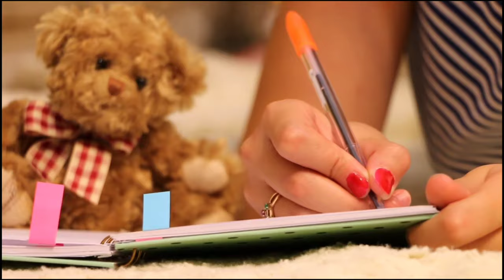KGF chapter 2 movie official trailer, KGF chapter 2 releasing date,Yash New look KGF , Sanjay Dutt !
tital- KGF Chapter 2 official trailer.

"Kolar Gold Fields" ie "KGF" rocking star "Yash" was the South Bastar Bastar film released in the year 2018 "The weight of the film was almost entirely on the shoulders of actor Yash, as he is an actor in Yash.  He was required to play the role of Rocky, which he played well and made the film a hit. The story of the film and Yash's acting people had liked it so much that ever since people started demanding the second part of this film but did you know?  It is now that your wait is over, according to the news, Part 2 of this film "KGF Chapter 2" is going to be available soon, in which Yash is going to be seen in Dhansu avatar.  Junkery is about to reveal which will be the star cast, what will be the story and how long will this film come. If you also want to know all these things related to these films, then stay with us till the end of this video.

 "KGF Chapter 1" was well received throughout the country and since then fans were eagerly waiting for the second part, but now the wait of the people is over and once again "Rokhi Bhai" became "Yash" again on screen.  History is coming, but this time she will not be alone opposite her "Srinidhi" Shetty, while the dreaded villain "Aadhira" is going to be seen as "Sanjay Dutt".  Sen is playing the role of "Many posters of the film have also been released, in which the first poster is seen holding a gun in the Yash right hand and the black blood-red hai poster has" May I Come In "in the same.  Sanjay Dutt's villainous character is seen talking about the story of the film, then the story of Chapter 2 is the story ahead of Chapter 1, what happens after killing "Garuda" and where does the final story reach in Chapter 2  It is to be seen that according to reports, the main battle in this film is going to be between Adhira and Rocky, Adhira is the uncle of Garuda, who was seen by the gold mine owner "Suryavardhan"  Adhira was annoyed at the fact that Adhira was annoyed by the fact that he handed over the responsibility of handling Khan after his illness. In the first part of the film, Adhira is mentioned at various places, in which he is described as very powerful and cruel.  After this, Adhira's eyes are also on Khan. On the other hand Rocky also wants to take control of that Khan, this will give him a lot of money and all this will be possible when he has the strength to fulfill the promise given to his mother.  All this fight is about that Khan, so Rocky and Adhira will be face to face in KGF 2, there will be many more players, but the most talked about is that Adhiraj is looking very Dangerous about which Sanjay  Told that his character is going to be like "Avengers: Endgame" super villain "Thanos" which is very powerful. Now finally talk about the release date of the film so the shooting of the film is on its last stage which stops due to Corona Virus.  Was gone but shooting has started again from yesterday but Sanjay Dutt is not on the set, he has only 3 days of shoot left which is his 3 months  If it will be shot after cancer treatment, then we can say that this film will be released by the last of October in the year 2020, although this film will be released anytime, everyone knows that this film will break all records.

 So friends, are you also excited to see Sanjay Dutt and Yash together in the film or not, you must tell us your comments by commenting in the comment box and also subscribe to our channel to know such spicy news related to Bollywood.  Do not forget to do.